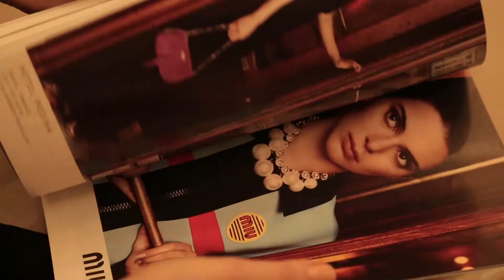WE ARE COLETTE - EMMA BOUTROS